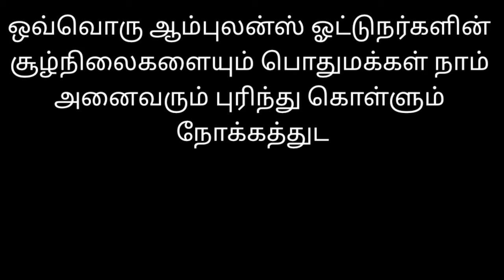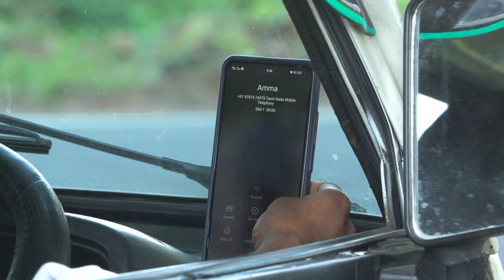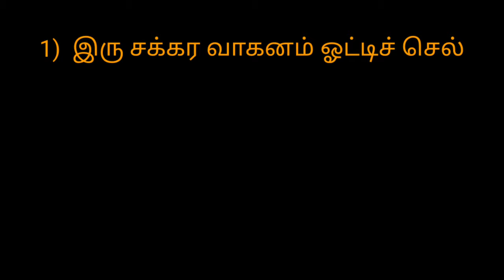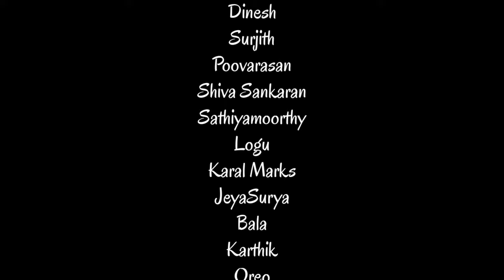உயிர் காப்பான் தோழன் (yir Kappan Thozhan) An ambulance orginal flim.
Uyir Kappan Thozhan is an ambulance orginal flim basted on awetness about ambulance Drivers theri struggles and theri mankind
Written and Direction : VINOTH KUMAR

 Cinimotography: SAI KRASATH

Editing , sfc, vfx : VINOTH KUMAR

SURJITH

 VINOTH KUMAR
SAI PHOTOGRAPHY

SAI KRASATH

CHENNAL TEAM:

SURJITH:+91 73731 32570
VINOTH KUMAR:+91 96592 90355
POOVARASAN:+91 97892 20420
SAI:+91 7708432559